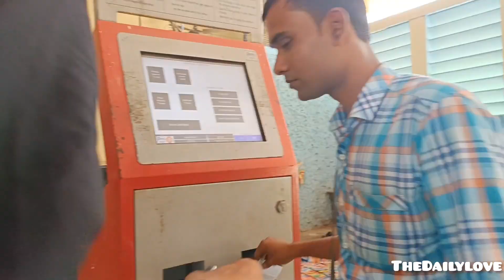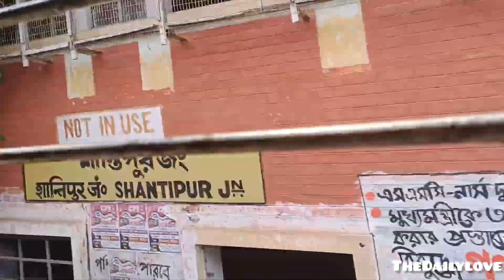Pujo Shopping On Ranaghat||vlog-12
This Is Our 12th Youtube Video || All Person Support Naw  💖

Our 12th vlog||12th vlog on YouTube